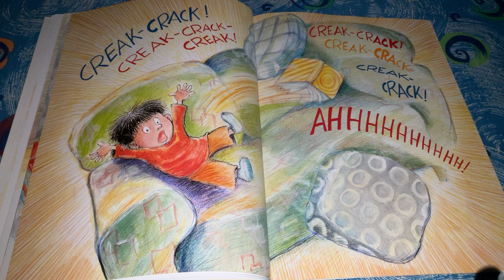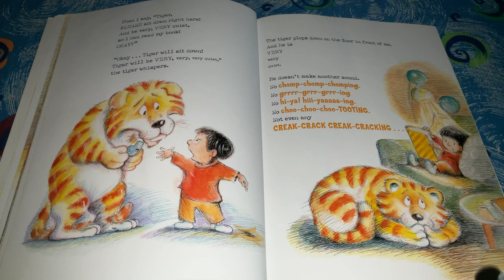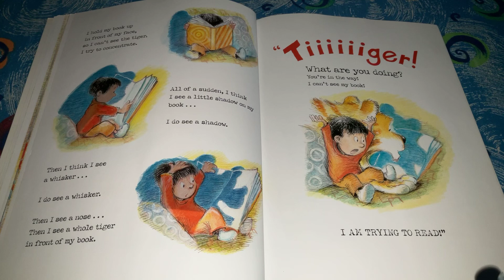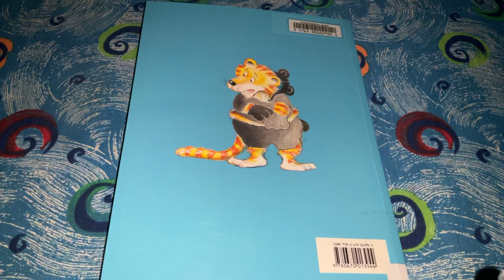Read To Tiger (part 5)